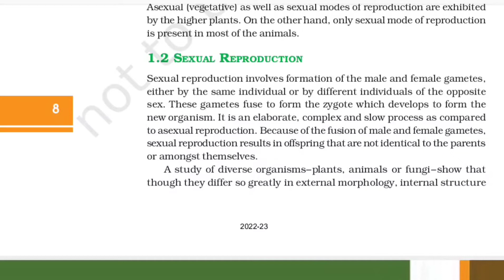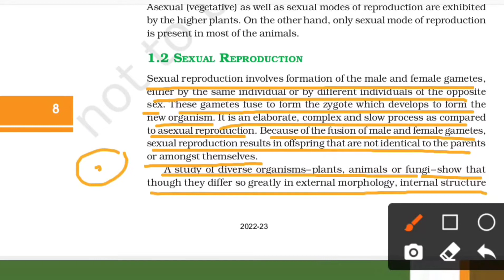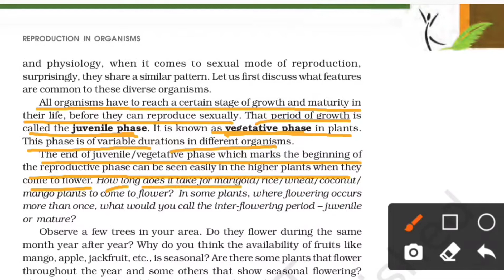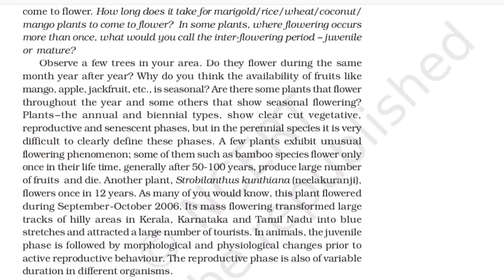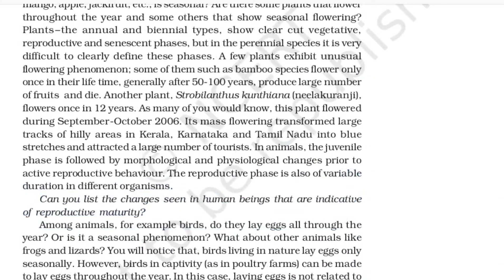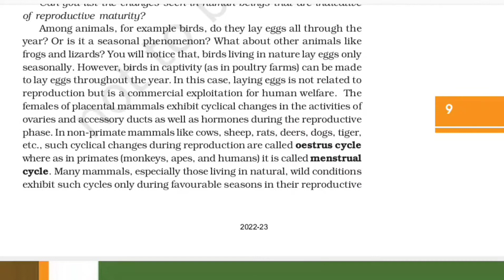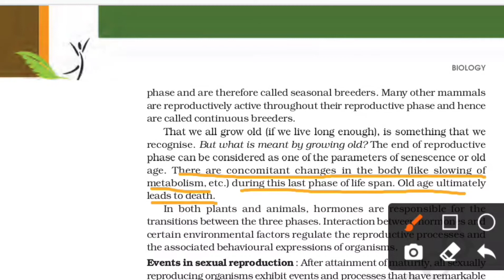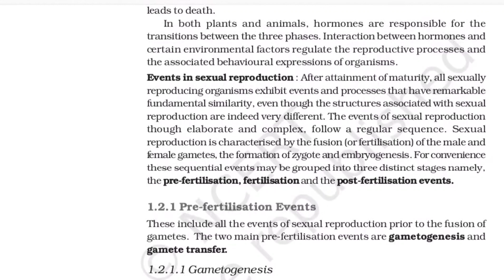NCERT class 12th biology in Bengali/sexual reproduction in organism ch-1 /biology for CBSE & NEET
NCERT class 12th biology in Bengali/reproduction in organism ch-1 in Bengali/biology for CBSE & NEET

NCERT - বাংলা মাধ্যম্য class 12 biology reproduction in organism/NEET biology

✔️Class 12
✔️Subject Biology
✔️Chapter - 1 reproduction in organism
☑️ sexual reproduction

In this channel ms bio guide Monju Sharma has discussed reproduction in organism line by line with full explanation in Bengali which will be helpful for you to crack neet exam 2022
And 11th board exam.
Let's crack biology neet exam 2022 with Monju Sharma.